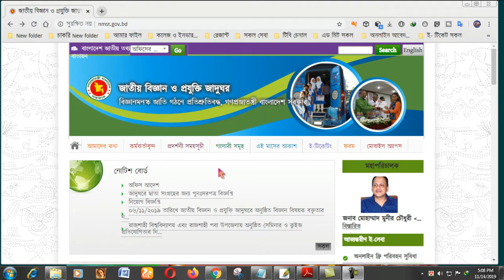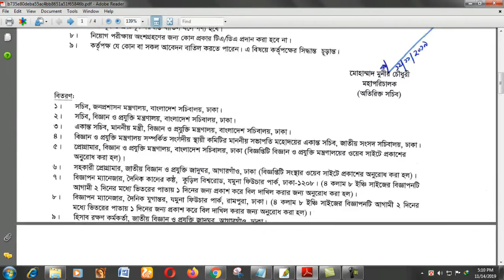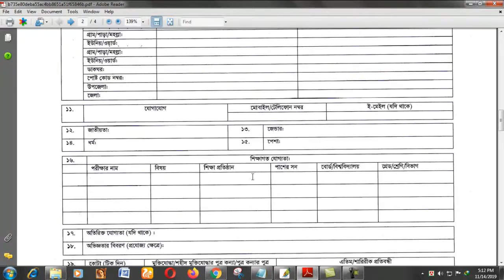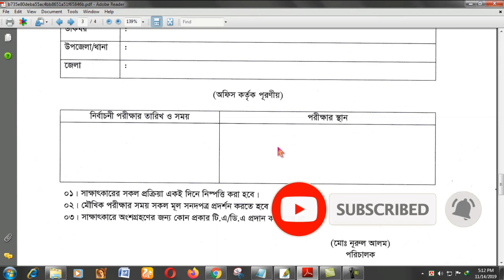job circular 2019,National Museum of Science & Technology Job Circular 2019,জাতীয় বিজ্ঞানgkkhan75bdl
National Museum of Science & Technology Job Circular 2019, in this chanal you can see some inportant educHow to apply on ation